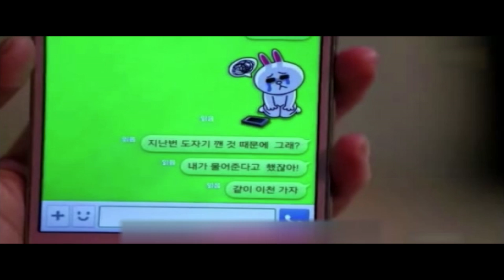Szef tyran: Kobieta zmarła z przepracowania.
Tajwanka zmarła z przepracowania będąc bombardowana poleceniami na WhatsApp przez swojego szefa.
40-letnia pracowniczka działy PR jednej z Tajwańskich firm była zasypywana poleceniami i zadaniami przez swojego szefa, często późno w nocy. Przed wypadkiem kobieta spędzała masę nadgodzin w pracy.
Nawet po powrocie do domu jej szef wysyłał jej kolejne zapytania i polecenia, zmuszając ją do pracy w nocy i żądając natychmiastowych sprawozdań.
W efekcie kobieta nie mogła już wytrzymać. W zeszłym roku zasłabła przed budynkiem jej firmy. Kilka miesięcy później zmarła. Badania wykazały, że kobieta zmarła z przepracowania.